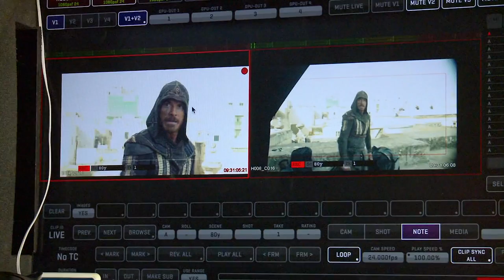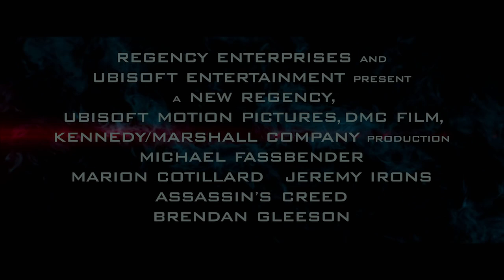Assassin's Creed ALL TRAILER & CLIPS (2016)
Assassin's Creed All Trailer & Clips | 2016 Movie Starring Michael Fassbender, Marion Cotillard, Michael Kenneth Williams

Through a revolutionary technology that unlocks his genetic memories, Callum Lynch (Michael Fassbender) experiences the adventures of his ancestor, Aguilar, in 15th Century Spain. Callum discovers he is descended from a mysterious secret society, the Assassins, and amasses incredible knowledge and skills to take on the oppressive and powerful Templar organization in the present day.

US-Release: 21 December 2016
Genres: Abenteuer, Action, Historie

Assassin's Creed Official Trailer © 20th Century Fox